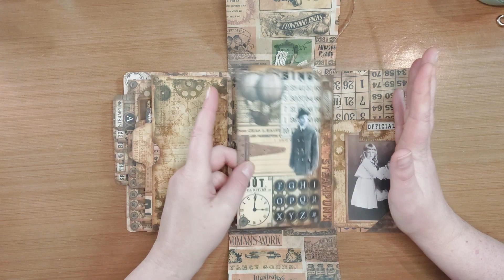Koffie Break: Wat is een digikit?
In deze video vertel ik over mijn Steampunk Junk Journal die ik gemaakt heb met een digikit.
Ik had deze journal laten zien op mijn groep op Facebook en mijn gewone Facebook pagina.

Ook kun je mij altijd benaderen via Messenger/Facebook

Link Etsy